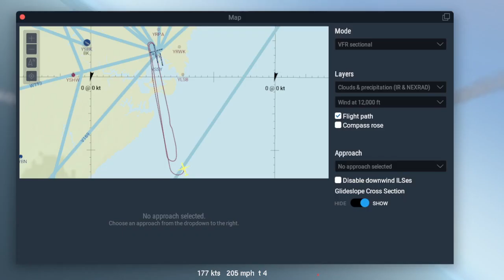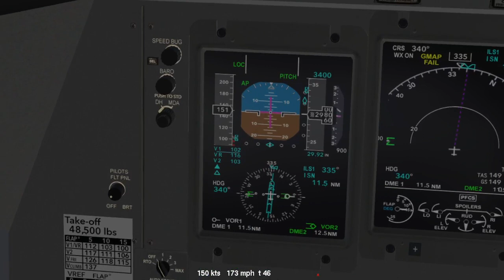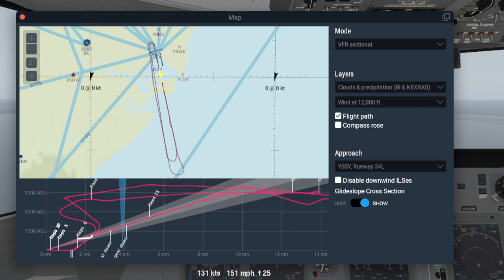Dash 8 Q400 - just hammerin those ILS approaches - big plane - big bootie - X-plane 11 -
just a different skin shout out -
fishin for trolls -
got a few hits -

aircraft loaded 50% of its gross weight -

checkin more copyrights stuff -
and skins for the Freeware Q400 -

2.5m - radd -
wfcm -

n620fb still stuck in left hand turns -